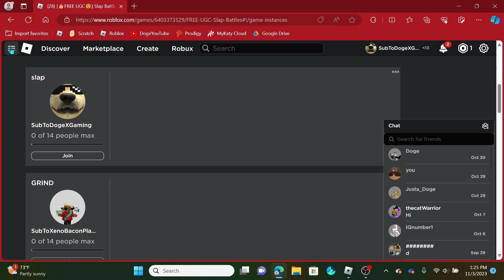How to get new Druid glove + Alchemist Hood UGC!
Our next goal is 400! Can we get it before Thanksgiving?